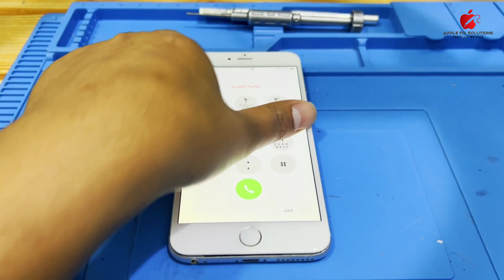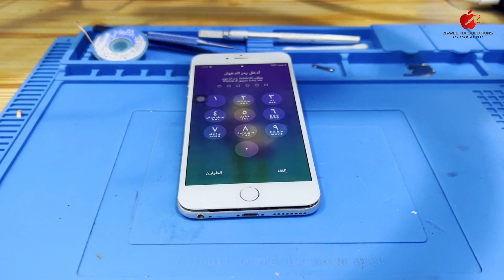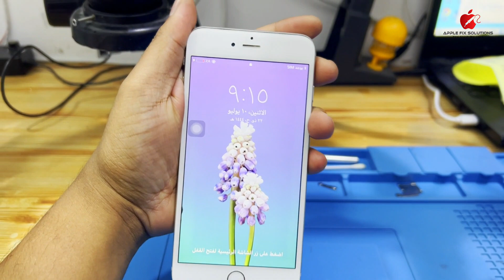I Found iphone 6 plus with iphone 7plus charging ic 🤯